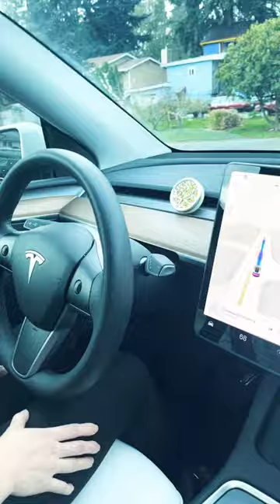Embracing Autonomy: My First Tesla Self-Drive Experience